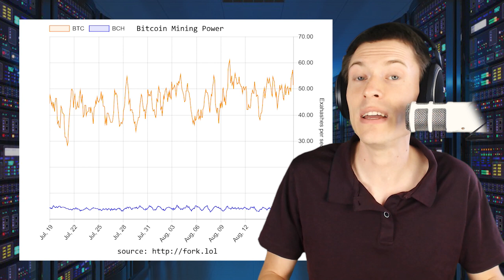CoinGeek Seizes Throne as #1 BCH Miner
An upstart mining group under the moniker "CoinGeek' has hit the #1 spot in the list of Bitcoin Cash miners. Could this growing power be dangerous for the chain's security?

Make your first deposit using bonus code CHRONOS to get 100% bonus + up to $50 cash.